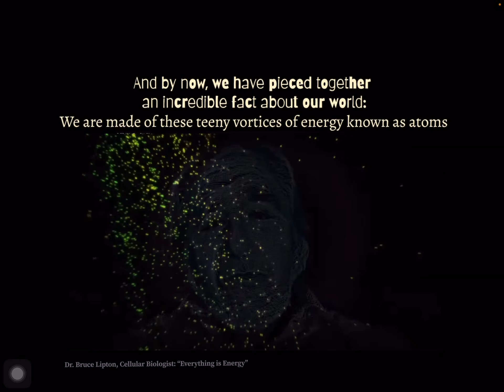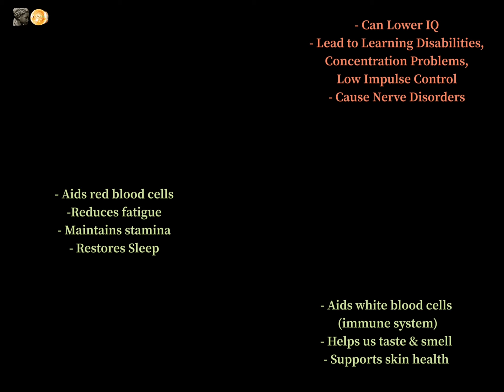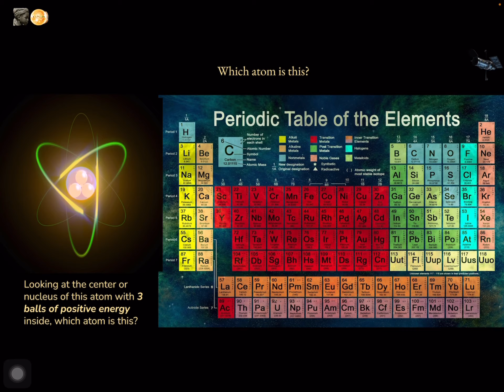“I Am Sun” Kids | Science | 10: Different Atoms, Vortices of Energy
Ok, so atoms are vortices of powerful energy. So, what’s the difference between one atom to the next?